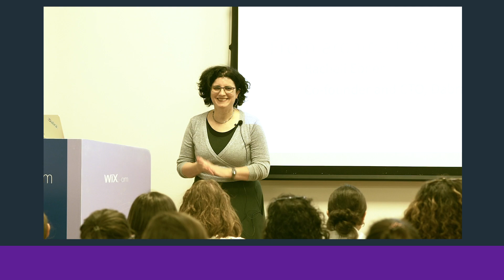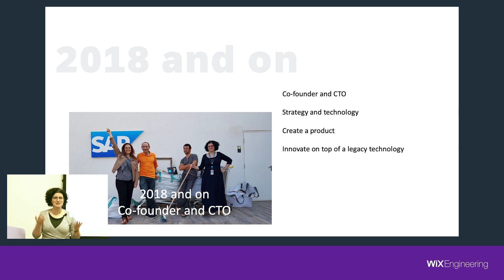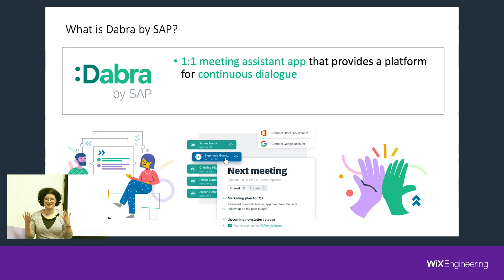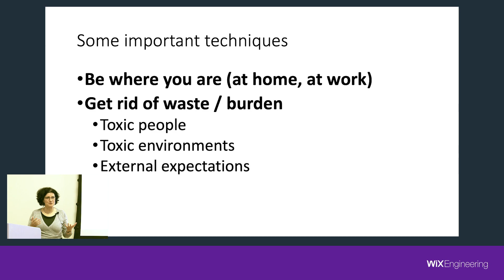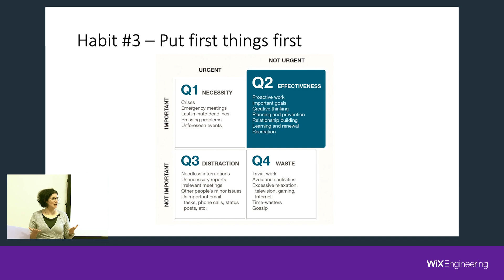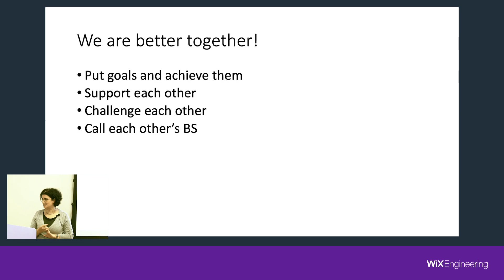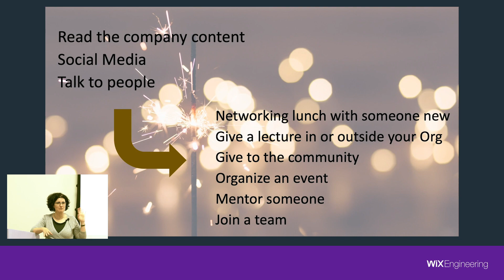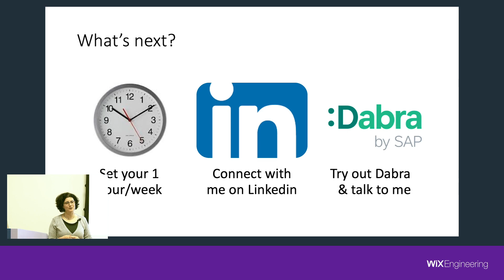Making your own career opportunities - Racheli Ebner (Hebrew)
Want to make revolutionary changes in your career rather than going-with-the-flow of step-by-step career evolution? You can widen your network, extend your knowledge and exposure, to create your own career revolution opportunities.

Racheli shares her inspiring story of revolutionising herself from a software architect to be the co-founder of Dapra, an employee-led startup by SAP. On the surface it looks like a sudden change, but Racheli shares the behind-the-scenes process of exploring, and proactively widening her opportunities net to make this change happen.

Bio: Racheli Ebner is a co-founder and CTO at Dabra by SAP an employee-led startup inside SAP. Racheli was a software architect for over 10 years in SAP and led the 1-year architecture curriculum training program in Israel. Prior to her work at SAP she was a developer in several small and mid-sized companies. Racheli has M.Sc in physics and is a proud mother of 4.